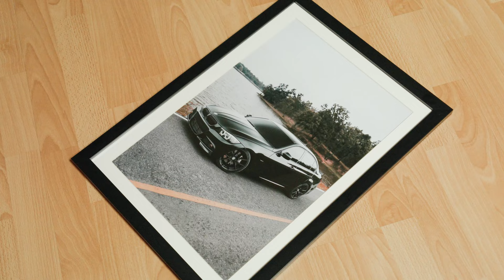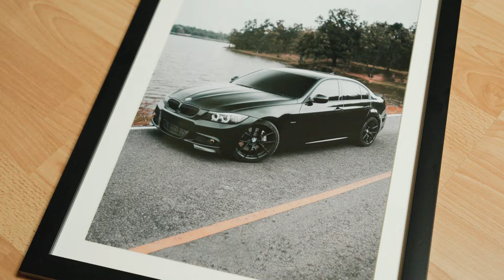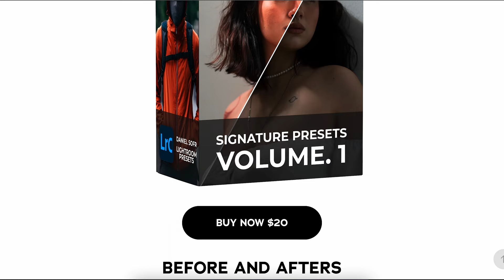A Gift Every Photographer Can Give, Thank you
Seriously, try out photography. It might just change your life

My Gear
Sony A7IV
Haiou-64 58mm F2
Gopro Hero 7 Black Edition
Autel Nano+
Peak Design Leash